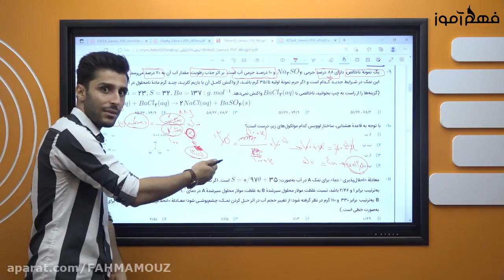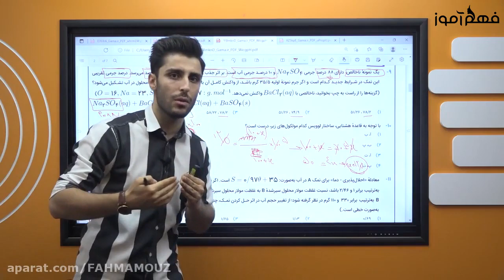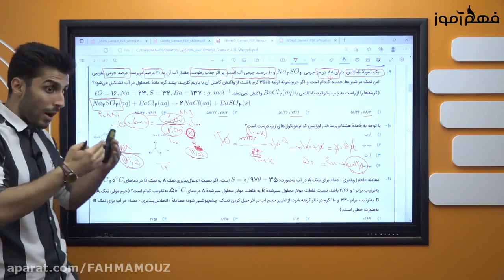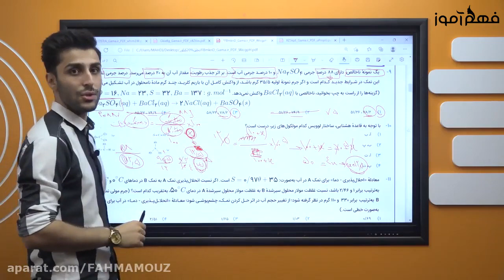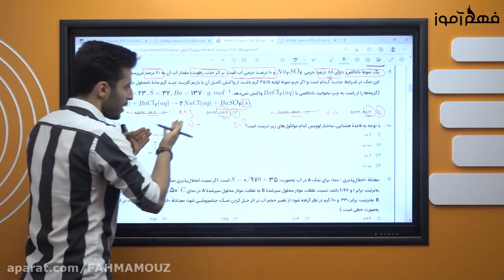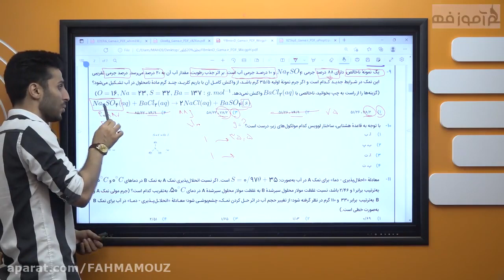One Month to be master in journal of teacher education Challenge